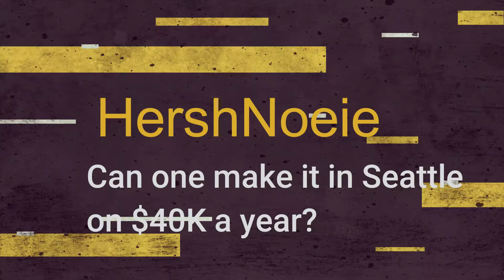Can you make it in Seattle on $40K a year?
Hey folks,

Seattle is pretty expensive as you know.  Often I get questions of how much does it take to live here?  Can I make it if I made this much money?  It all depends on your circumstances and how you live.

I hope you enjoyed this video and look for additional videos that we upload daily.
Top 5 HershNoeie Videos!
Video segments are either created in 1080P.

Video Produced by Hurko Entertainment